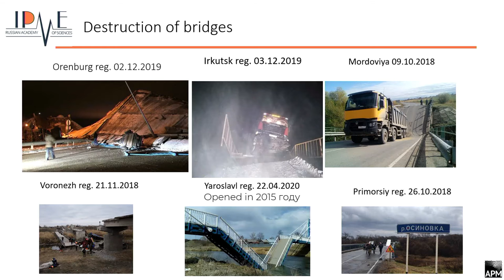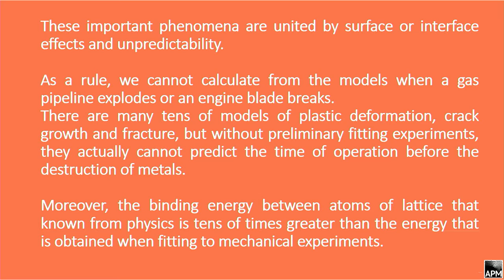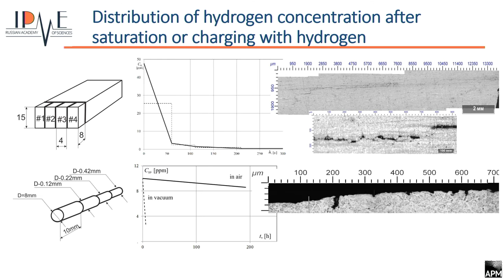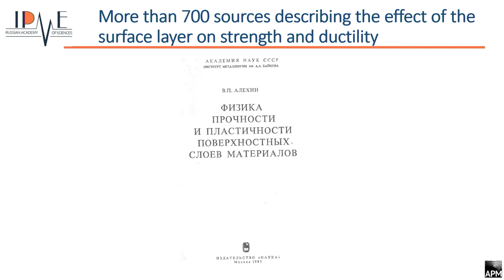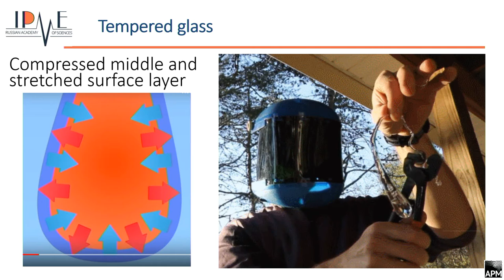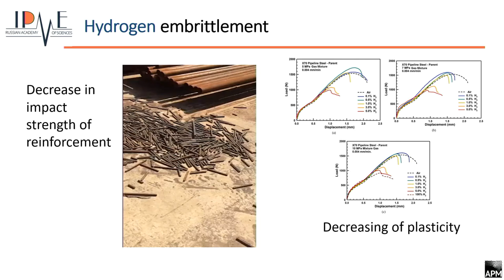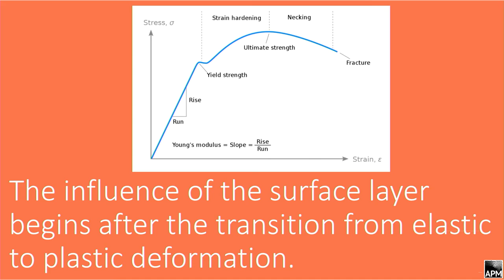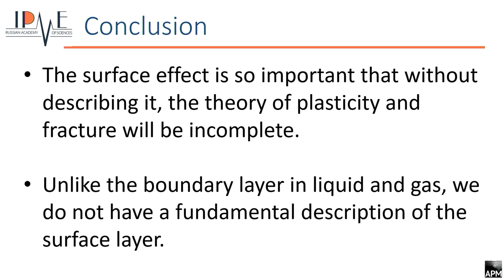Polyanskiy V. — Plenary lecture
Polyanskiy V., Tretyakov D.A., Frolova K.P., Yakovlev Yu.A.
Plenary lecture
Skin effects and boundary layer in solid

XLIX International Summer School – Conference
Advanced Problems in Mechanics